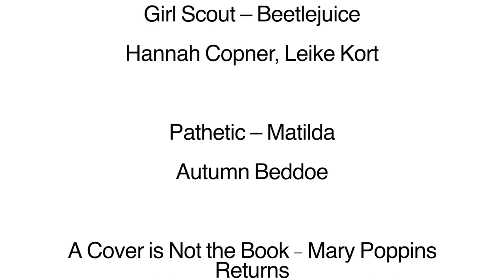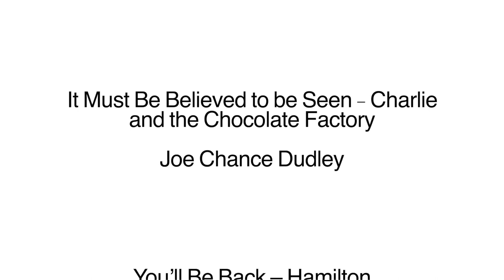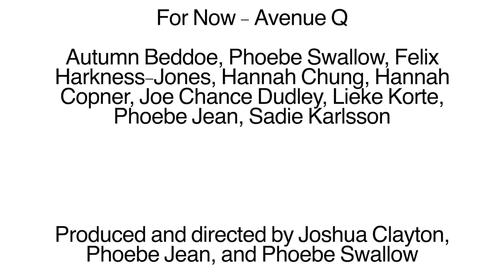Underrated! Virtual Theatre Cabaret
Underrated! is an exciting new virtual theatre cabaret project, bringing 16-25 year-olds from around the world together to create high-quality digital theatre.
We've put together a brilliant cast from many different countries and can't wait for you to see the final result of everyone's hard work as we take you on a tour of our favourite underrated songs and musicals.